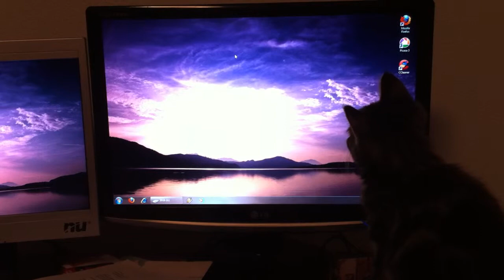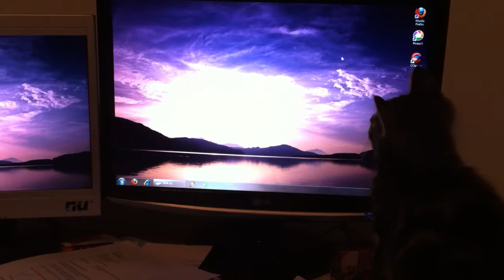Kat en muis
virtuele muis